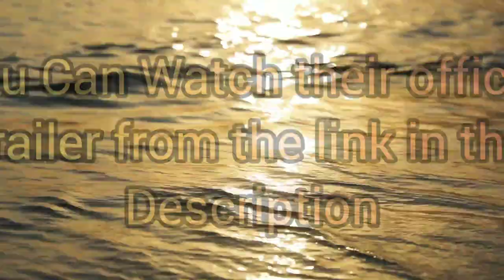State of Play June 2022 in 1 Minute/All Upcoming Games News,Trailer and Their Relase Date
Here is the short video regarding "State lof Play June 2022".I Have uploaded all the Upcoming games titles wuth their expected date of release and their official trailer link is in Description.